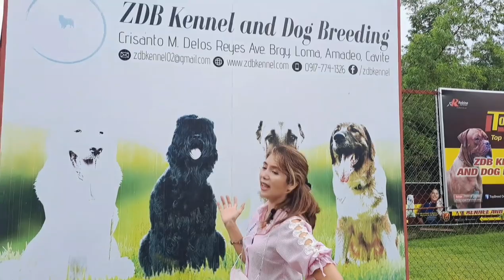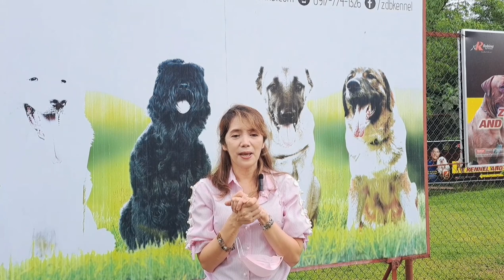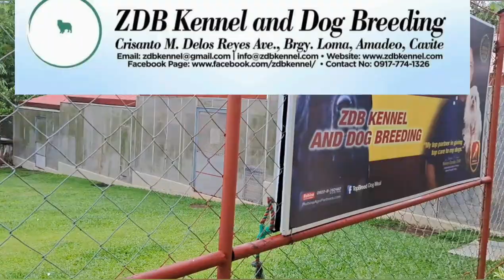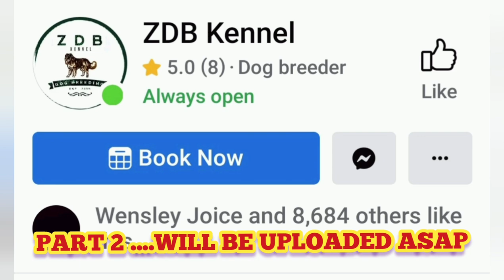MGA HIGANTENG ASO SA TAGAYTAY ZDB KENNEL & BREEDING! GUSTO MO BA? ..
Howdy..nakoooo..I am so excited, I love vlogging..nakita ko dito yung malalaking DOGS!! WALASTIK! at the same time kakakaba..kc nga anlalaki 😱😁...kakaiba! enjoy watching mga friendship!

CRISANTO M. DELOS REYES AVENUE, 4119 TAGAYTAY CITY, PHILIPPINES

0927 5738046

VISITORS ARE WELCOME!